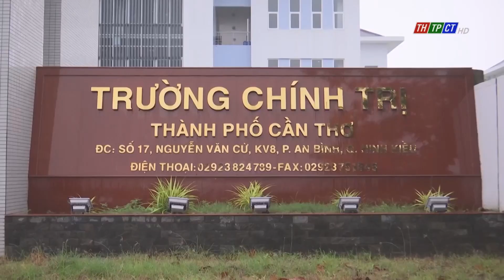Cần Thơ khẩn trương hoàn thiện các bệnh viện dã chiến | Cần Thơ TV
Chiều 29/7 Chủ tịch UBND TP. Cần Thơ Trần Việt Trường cùng Phó Chủ tịch UBND TP Nguyễn Thực Hiện đã đến kiểm tra tiến độ khởi động hai bệnh viện dã chiến số 1 và số 2.